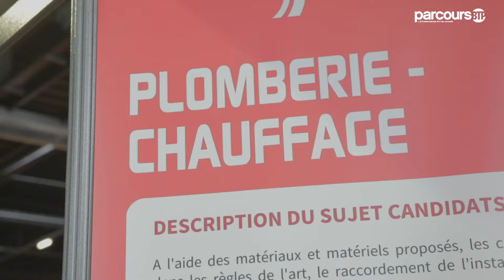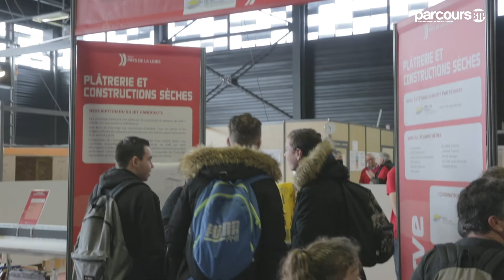Des graines de champions du BTP en région Pays-de-la-Loire 💪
Revivez les sélections régionales des Olympiades des Métiers 2018 en région Pays-de-la-Loire. On y retrouve deux anciens champions du monde en carrelage de Worldskills 2013 et 2015 qui étaient venus soutenir les apprentis en compétition dont Julien Martinet, anciennement apprenti carreleur à BTP CFA Vendée. Vous souvenez-vous de Julien ? Il fût médaillé d’or en carrelage à Euroskills (compétition européenne des jeunes professionnels) en septembre 2018 ! La transmission et le soutien d’anciens apprentis et champions du réseau constituent un levier majeur de succès et de motivation 😊